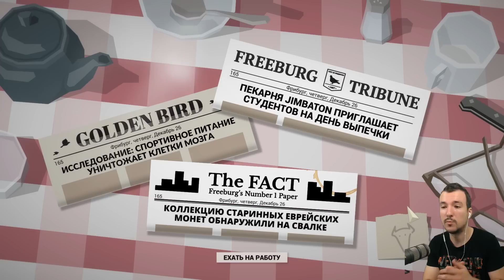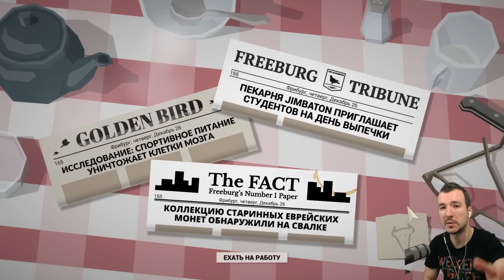This Is The Police Прохождение на Русском #23 ► РЕВОЛЮЦИЯ